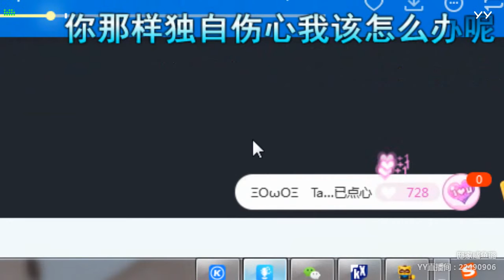YY LIVE 燃舞蹈 青妹儿 -《燃舞蹈》（Artist・Sing・Music・Dance・Instrument・Talent Shows・DJ・KPOP・Remix・LIVE)